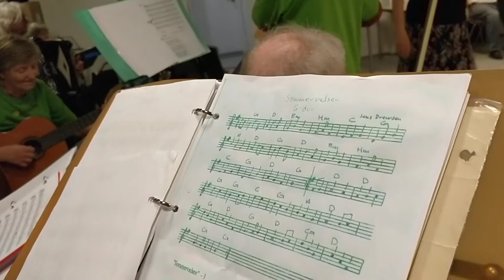SOMMER VALSEN m. VIDAR PÅ SANG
16. MARTS 2019 PÅ KILDEGÅRDEN
SPILLEMANDSLAUGETS GENERALFORSAMLINGS BAL
MED OPTIMISTERNE